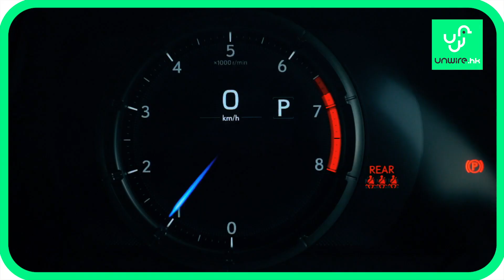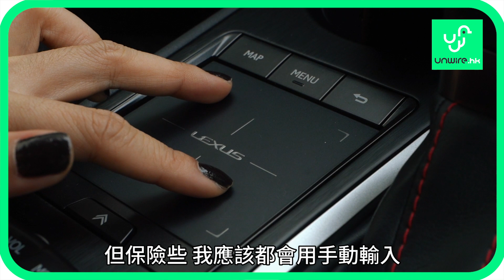Lexus UX200 F Sport 跨界迷你 SUV 寬敞實用+車內娛樂齊全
智能輔助系統唔算多🙊
但30零萬有架標準版5座SUV 🚘
娜姐 - unwire.hk 話諗得過喎😏